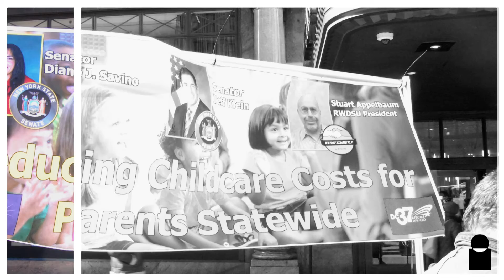RWDSU Convention - Political and Legislative Action